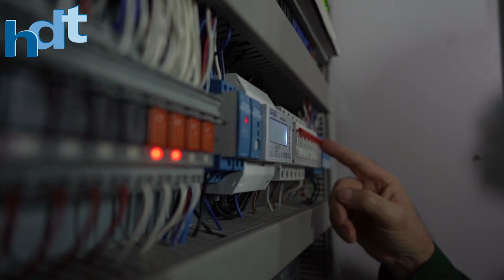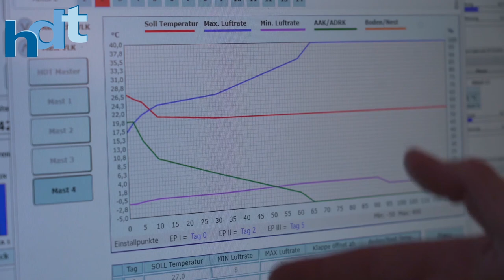EC Technik im Stallklima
Durch einen Umbau auf Moderne EC-Ventilatoren von EBM-Papst mit Systemoptimierung der Software konnten wir eine Energieeinsparung von über 50% erzielen. Vorher waren 400V AC-Ventilatoren mit Frequenzumrichter installiert.